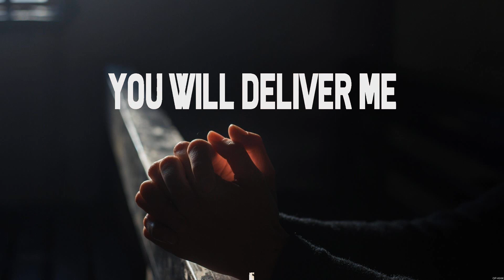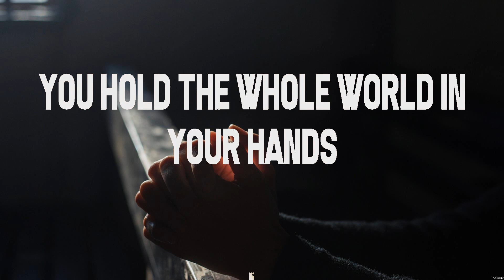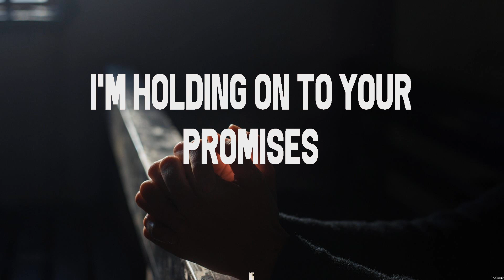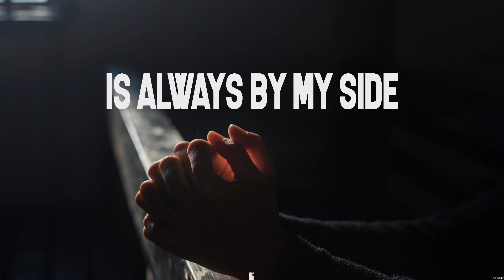Whom Shall I Fear - Chris Tomlin (Lyrics) | WORSHIP MUSIC